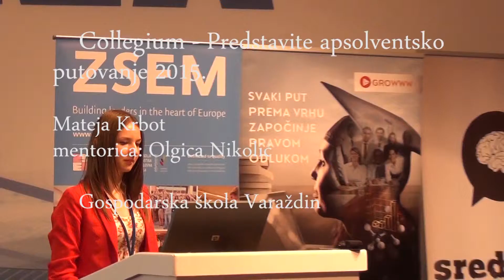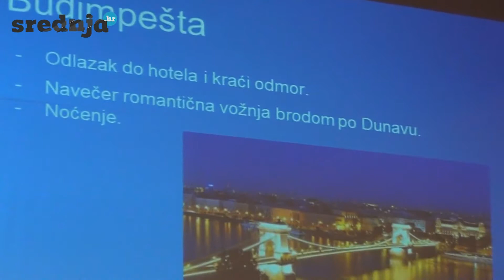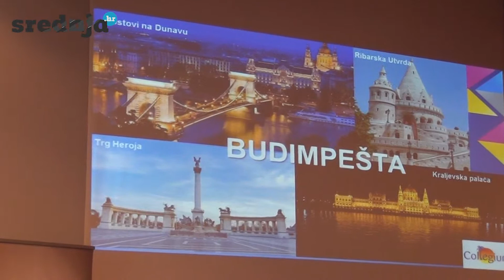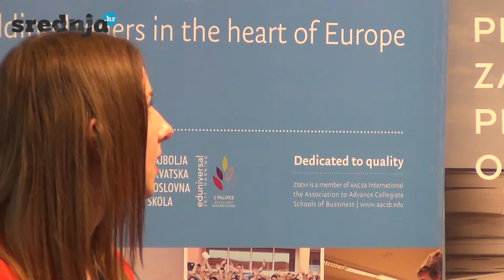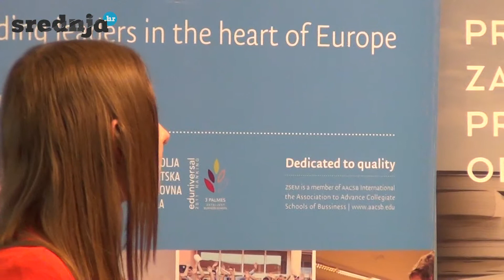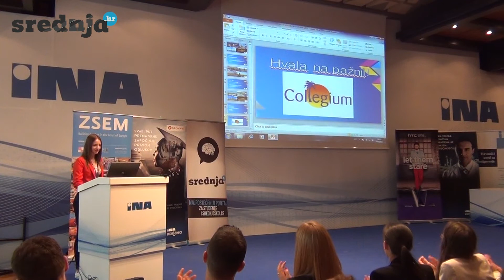Finale Slagalice Collegiuma - Mateja Krbot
srednja.hr

Slagalica Collegiuma 'Predstavi apsolventsko putovanje 2015':

Mateja Krbot
mentorica: Olgica Nikolić
Gospodarska škola Varaždin